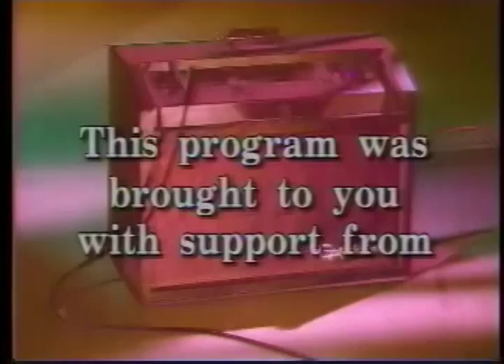"what. a local music tv show." #11 with Machinery hill 3-94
with:  Machinery Hill 3-94